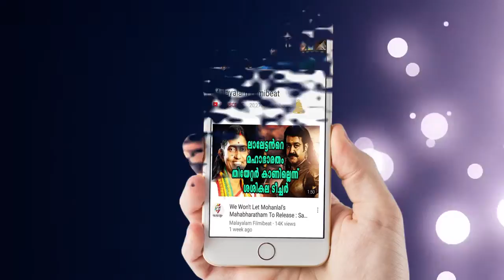Thondimuthalum Driksakshiyum Collection Report | Filmibeat Malayalam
Thondimuthalum Driksakshiyum Collection Report

നാലു ദിവസത്തെ തൊണ്ടിമുതലും ദൃക്സാക്ഷിയുടെയും കളക്ഷൻ മഹേഷിന്റെ പ്രതികാരത്തിന്റെ കളക്ഷനെ തകര്‍ക്കും എന്നാണ് റിപ്പോര്‍ട്ട്.